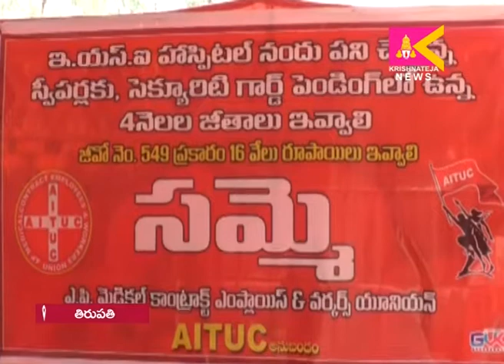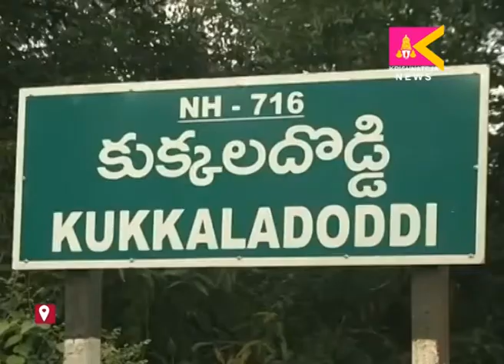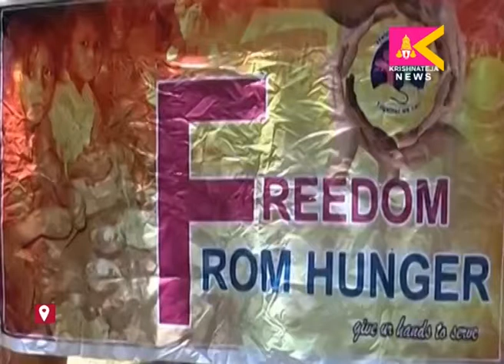02 01 2022 SITI KRISHNATEJA NEWS